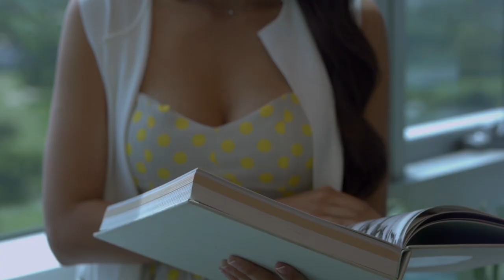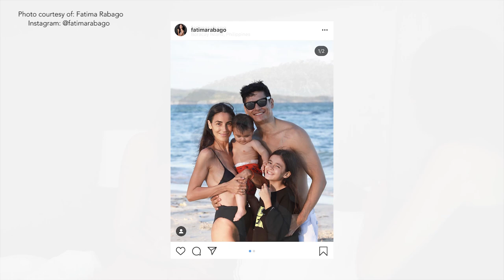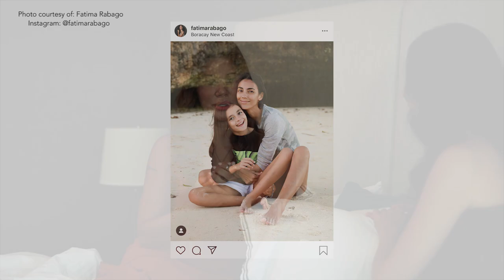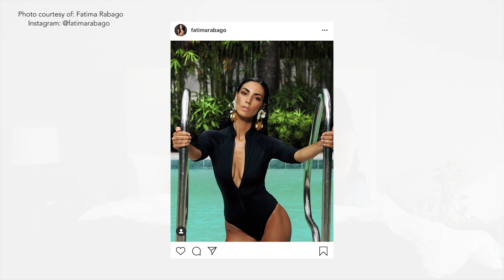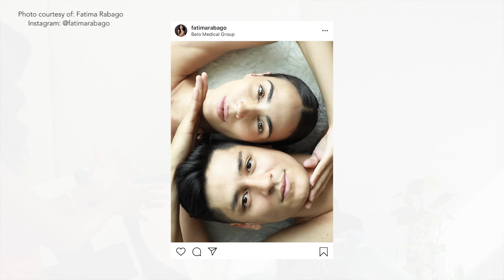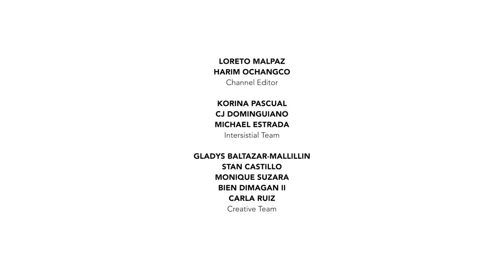TALK WITH TRICIA EP 15: Fatima Rabago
New Year often means lunging into new beginnings but to some, it can also be a good time to welcome delays that could often lead to redirections you thought you didn't need. For mom and fitspo model, Fatima Rabago, taking a break from her fast-paced modeling environment was not something she felt guilty of but the complete opposite.
She shares how any parent can take a break (even a long one) to be with her kids and still have an incredibly successful career to come back to or perhaps one in an entirely new direction.